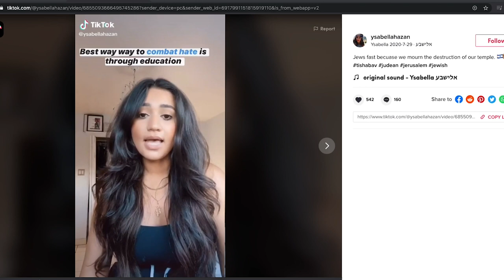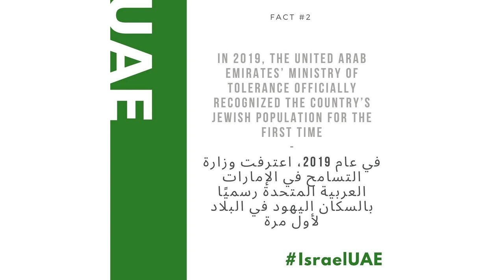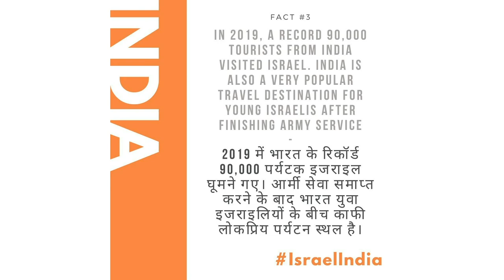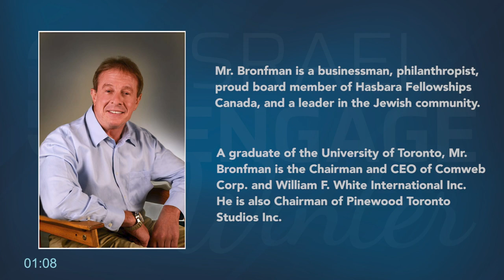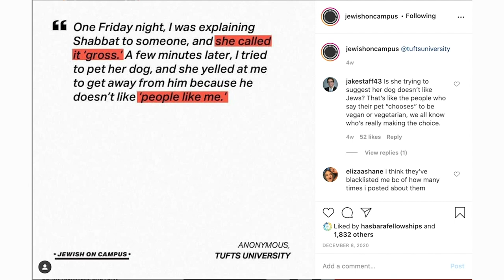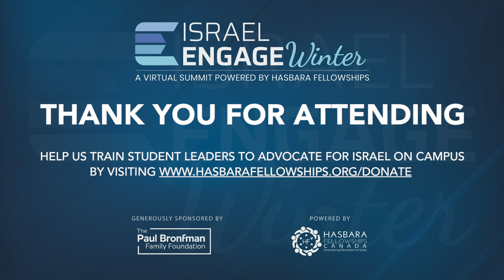Israel Engage Winter – A student-led virtual summit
On Sunday, Jan. 24, Hasbara Fellowships hosted a student-led virtual summit featuring discussions and sessions with some of the world's leading Israel campus speakers.

Session #1: The New Middle East with former Canadian ambassador to Israel Vivian Bercovici and Arab-Israeli activist Youssef Haddad

Session #2: Explaining Jewish Indigeneity with indigenous rights advocate & educator Mahrinah Shije

Session #3: Supporting Israel in the Black Community with Joshua Washington, Director of the Institute for Black Solidarity with Israel

Session #4: Being Jewish on Campus with Isaac de Castro, co-Founder of Jewish on Campus

Session #5: Social Media Activism with speaker Rudy Rochman & Liora Rez (Jewish Chick & Founder of StopAntisemitism.org)

All sessions are moderated by students & recent graduates.

The conference also includes intimate musical performances from Tair of A-WA as well as comedy from Glatt Kosher a.k.a. The Yoram. Enjoy!